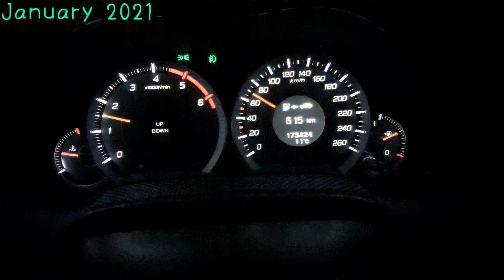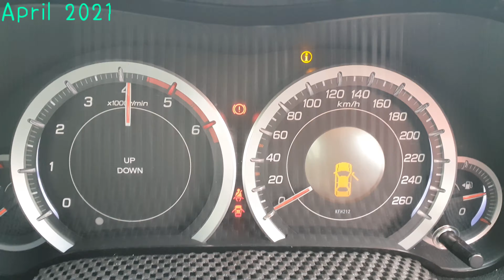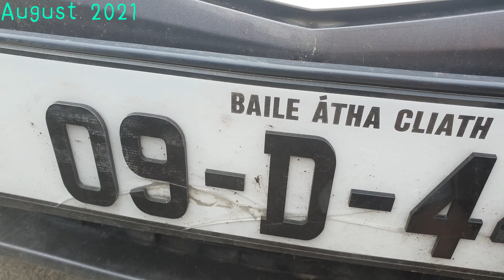diesel engine knocking sound/knocking noise when accelerating/diesel car knocking noise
I got my honda accord cu3 back, its been a while but I must say I missed driving it, i'm not sure if i will keep it after the troubles I've had but they are simple things that would go wrong on most cars so i think i'm finished fixing the issues now.
This video has been 7 months in the making, because of a knocking noise when accelerating, it just happened out of the blue, and i noticed fuel leaking from exhaust and white smoke from exhaust diesel, i called to a few different shops to take a look at the my car but nobody wanted to touch a diesel car knocking noise! so i thought i just needed a new engine, i started searching but couldn't find any and found out quickly that this diesel engine knocking sound couldn't be a bottom end bearing, so i asked around for someone that could figure out what it was until one mechanic said it was injector knocking sound, he needed to to finish other projects before taking on my car so i left it with him for 4 months to get it sorted and now she's back with me again.

key word searches
injector noise when accelerating
white smoke from diesel engine
injector noise in diesel engine

Equipment I use:
Samsung Galaxy Note10+ 5G
DJI Osmo Mobile 3 Prime Combo
Tripod Without Smartphone adapter
Tripod Adapter for Smartphone
Selfie Stick For Smartphone
Flexible Tripod Smartphone Holder